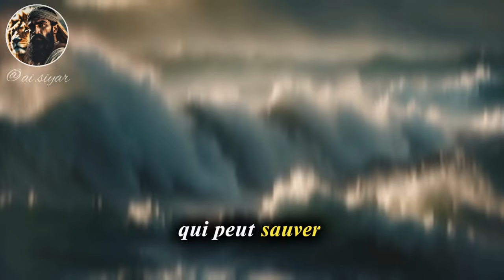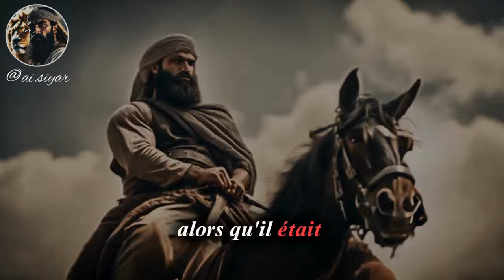🔴 Brève biographie du compagnon Ikrima Ibn Abi Jahl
📚 sources :
🔹 al bidayah wan nihayah de ibn kathir pour la conquête de la mecque et pour l’histoire de ikrima durant la bataille d’al yarmouk (tirée du récit de sayf ibn omar)
🔹 al isabah de ibn hajar pour l’histoire de ikrima sur le bateau

⚠️ Il y d’autres versions de la fuite de Ikrimah et il y a aussi d’autres versions de sa mort et de sa participation à la bataille d’al yarmouk. Rappel svp 🙏 si vous avez entendu d’autres versions vous pouvez l’ajouter dans les coms où poser des questions 👍 mais si vous voulez affirmer que je me suis trompé, que c’est faux etc… 🫵alors lisez bien les livres que j’ai cité dans les sources d'abord.